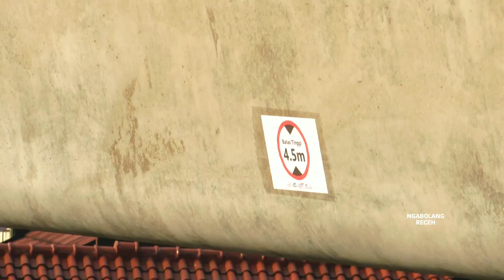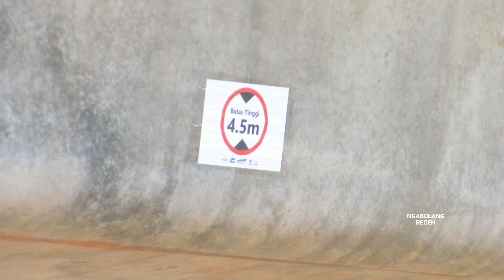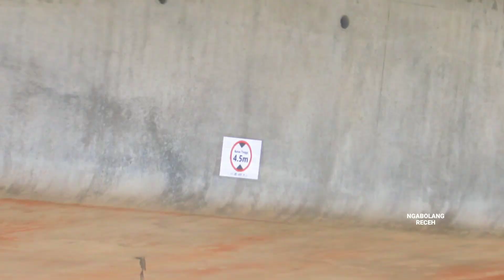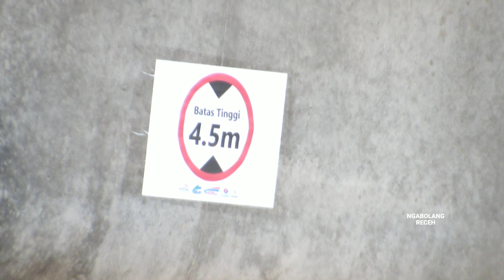Pasca Pemasangan Box Girder Jatiluhur, 27 Box Girder Menuju Tunnel 2 Kereta Cepat Jakarta Bandung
perkembangan proyek jalur kereta cepat jakarta bandung seksi 2, pemasangan box girder di jembatan layang 19 sepanjang 497 meter sebanyak 16 buah box girder, 11 box girder berhasil dipasang dari castingyard 2 karawang. Berlokasi di desa kembangkuning kecamatan jatiluhur kabupaten Purwakarta, Jawa Barat.
antusias warga menyaksikan pemasangan box girder di jalan raya pramuka jatiluhur.

saat ini, perkembangan terbaru progres proyek kereta cepat jakarta bandung seksi 2 menuju jalur subgrade ke 20 dan 1 jembatan lagi, bridge girder 20 sebanyak 27 box girder menuju terowongan 2 kereta cepat jakarta bandung tunnel 2